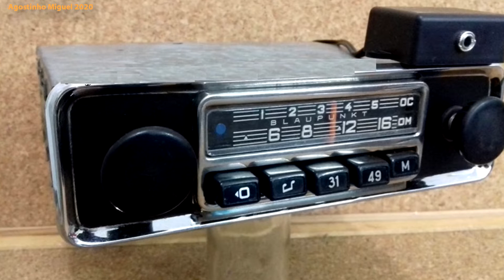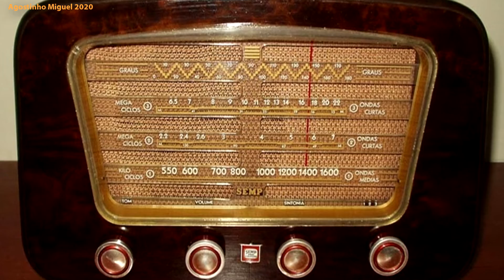Caboclinha / Tonico e Tinoco